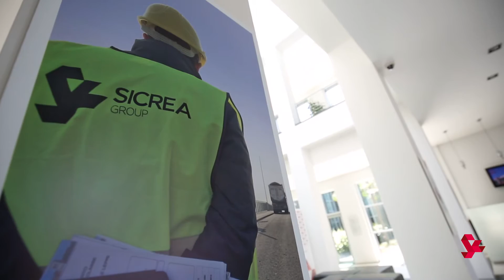I numeri e i principali indicatori di Bilancio. Nicola Vezzani, CFO SICREA Group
SICREA GROUP, PRESENTATO IL BILANCIO 2014

Risultati lusinghieri per l’ultimo anno di attività, ricco di cambiamenti e nuove acquisizioni. Il progetto SICREA apre nuovi scenari nel mondo della cooperazione.